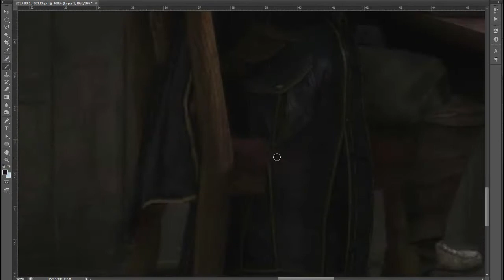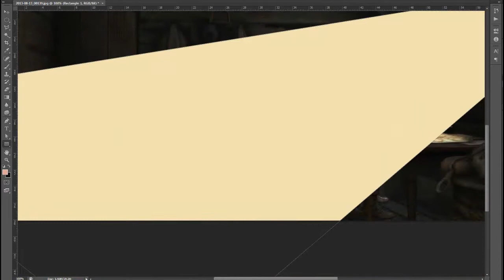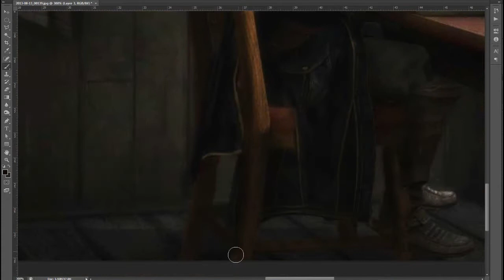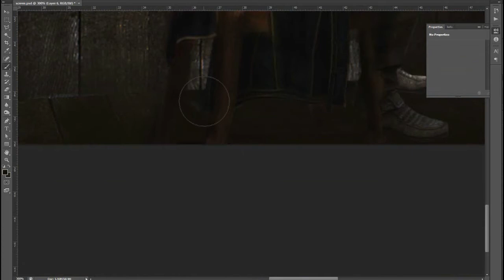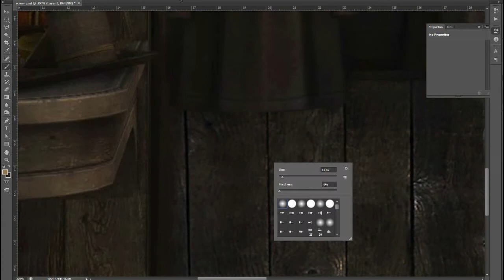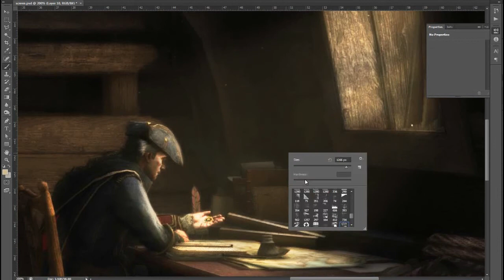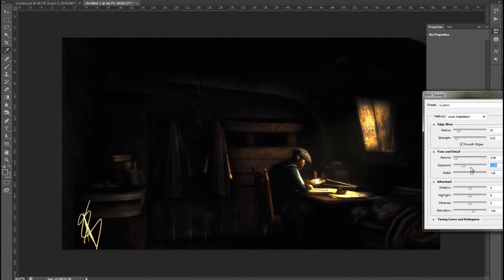Arte Gamer #2 - Assassin's Creed 3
Deixem nos comentários os jogos que gostariam de ver no Arte Gamer.

Segredo da felicidade...